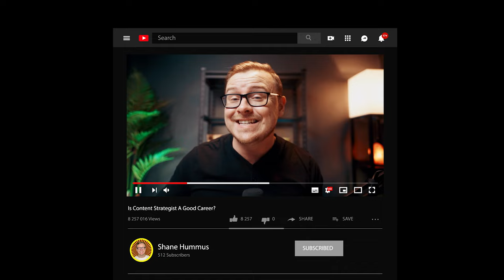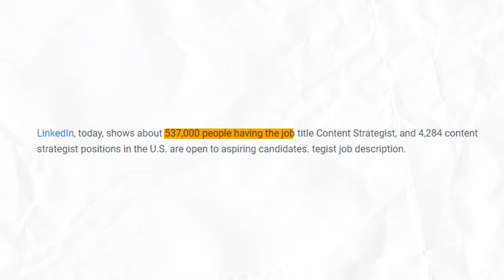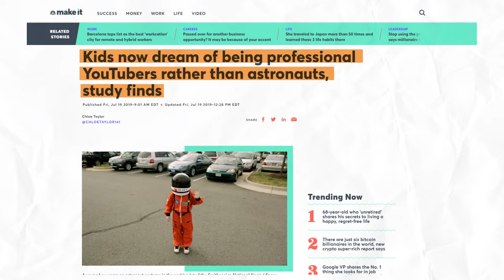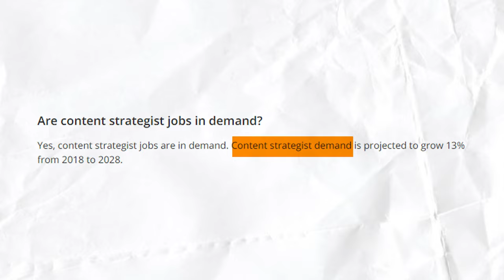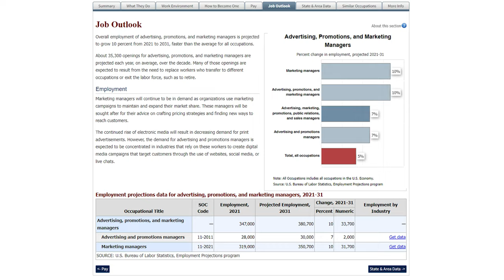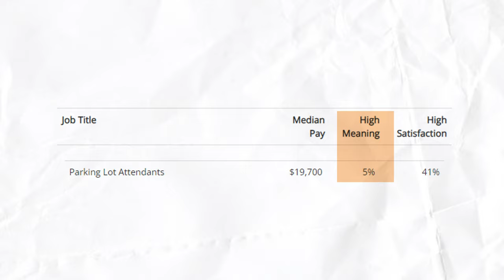Is Content Strategist A Good Career?